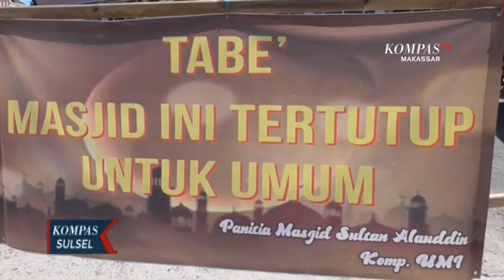Masih Sholat Berjamaah Pengurus Mesjid Jalani Rapidt Test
MAKASSAR, KOMPAS.TV -  Sejumlah jemaah masjid di makassar menjalani rapid tes covid-19, rapid tes dilakukan untuk memastikan jemaah dan pengurus masjid bebas dari covid-19.

Rapid tes ini dilakukan di masjid sultan alauddin  jalan profesor baslamah  kompleks perumahan umi kelurahan karangpuang kecamatan panakkukang makassar.

Dalam rapid tes ini  sebanyak 25 jemaah termasuk pegurus masjid menjalani rapid tes dari dinas kesehatan kota makassar.

Rapid tes dilakukan untuk memastika jemaah masjid tidak terinfeksi virus korona  apalagi jemaah masjid sempat melaksanakan beberapa kali sholat berjamaah.

Rapid tes memang gencar dilakukan pemkot makassar apalagi kini makassar masuk zona merah penyebaran covid-19, sebelumnya rapid test juga di lakukan serentak di seluruh puskesmas di makassar.